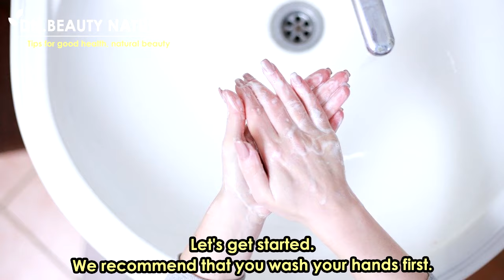2 Minutes Smile Eye Exercises | How to Get Korean Aegyo Sal eyes, Puffy eyes, Smiling eyes naturally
How to make eyes smile like Korean beauty and K-pop stars.

The Aegyo sal is the pocket of fat found directly under the eye.
And in Korean this can be translated as “charming fat.”

Many Koreans think that having a little pocket of fat under your eyes
makes you appear younger and more cheerful.

Because, many people have aegyo sal when they are smiling.

We have eyes exercise to pump fat under the eyes naturally.
So that you can have cute eyes that brighten up.

We recommend that you wash your hands first.

Step 1
Move your lower eye up, do 30 seconds.

Step 2
Move your lower eye up and use your finger to gently squeeze the fat under the eyes for 30 seconds.

Step 3
Move your lower eye up and use your fingers to massage under your eyes for 30 seconds.

Step 4
Move your lower eye up and use your fingers to push the fat under your eyes up and hold for 30 seconds.

Finished, make sure to do it twice a day.